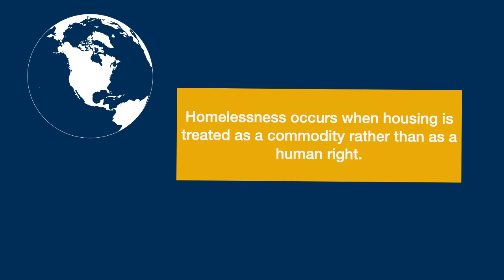Unsheltered Testimonies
Region of Waterloo is coming together to address the housing crises and the persistent gaps in the shelter beds and shelter alternatives availability. Unsheltered Campaign has brought together a number of grassroots groups and community advocates to raise awareness and support a range of initiatives filling the gaps in needs since the pandemic started. The Unsheltered Testimonies were compiled to support the delegation at the Region of Waterloo Council Meeting deciding on additional dorm-style shelter units in September 2020 as well as to be presented as a video at the First regional forum on Housing and Homelessness. The author is Heather Majaury, researcher and advocate with the Social Development Centre Waterloo Region.